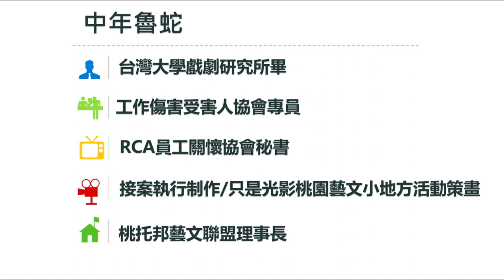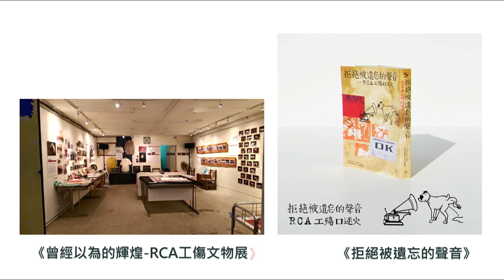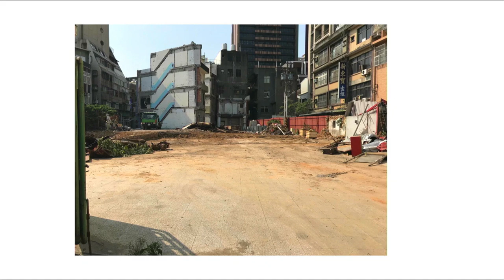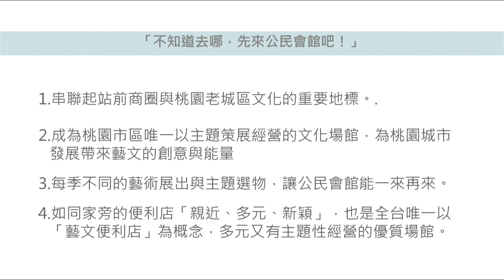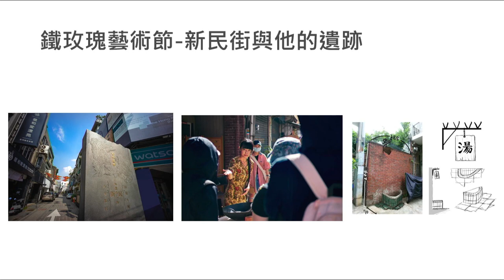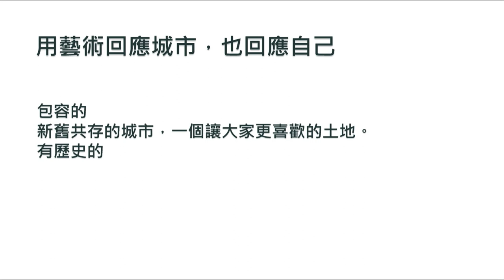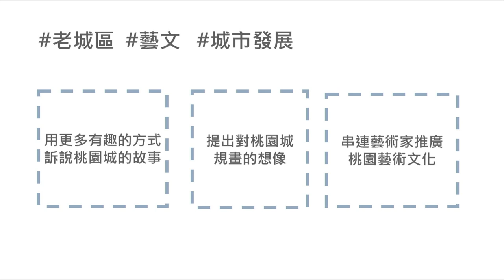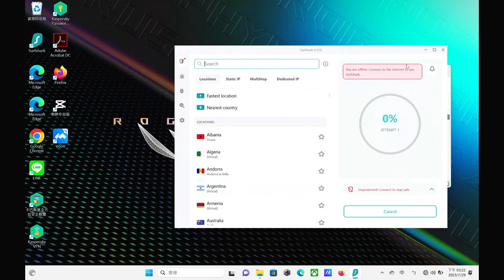無城之城--- 桃園老城區的藝術行動